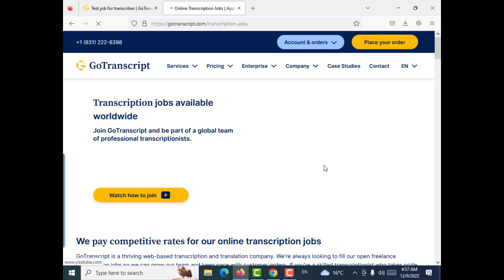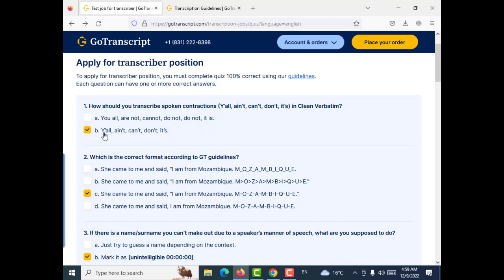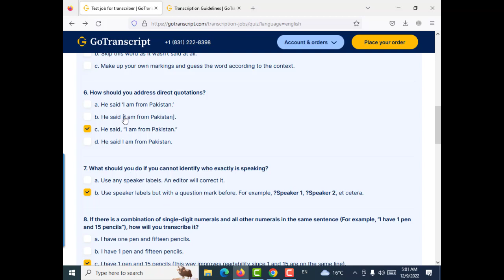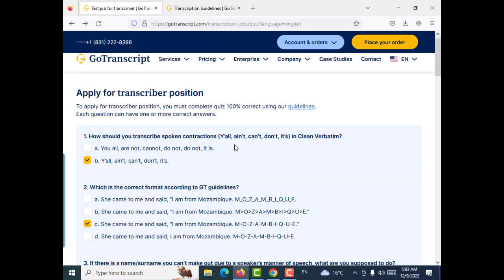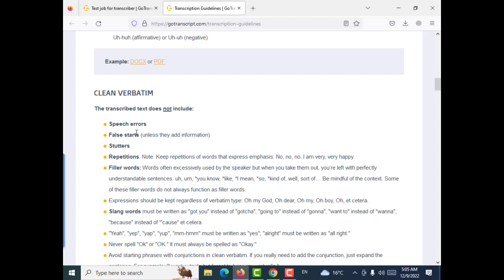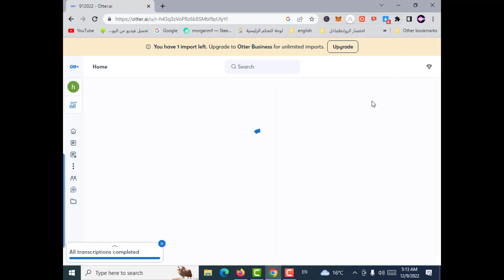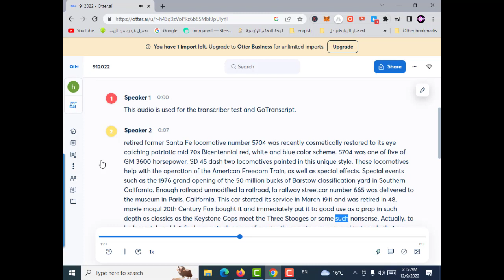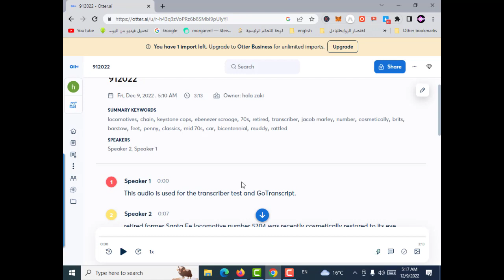GoTranscript - gotranscript test answers 09 December 2022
لينك الانستجرام
لاتقوم بالضغط على الرابط التالى
حلقه اليوم تحميل ملف الاوديو الخاص بالامتحان
oudio file exam download

text  transcript fileتحميل ملف التفريغ الصوتى اليوم   9/12/2022 بصيغه
1-شرح شامل لجميع القواعد المطلوبه عند التفريغ الصوتى لمنصه جوترانسكربت دليلك الشامل للقواعد التفريغ.
2-لماذا نفشل فى اجتياز امتحان القبول بمنصه جوترانسكربت ؟ بالرغم من صحة حل الامتحان؟
3-بدون انتظار امتحان اللغه العربيه او اى لغه هنقدم طلب مباشر وممكن يتعملك امتحان خاص و تتوظف بالمنصه.
4-تفريغ ملف صوتى و اجراء كافه التعديلات علية و طريقه الحل لامتحان
5-حل وتصفح لاسئله اللغه العربيه بمنصه gotranscript#arabic exam#امتحان اللغه العربيه
6-حل جميع امتحانات التقديم للمنصة وارباح من 150 الى 1250 دولار شهريا وجميع الادوات مجانية بالفيديو
"GoTranscript Audio Test Answer 9 December 2022 ,gotranscript audio test today,GoTranscript 09/12/2022 October,gotranscript test today,audio test gotranscript,SOLVE EXAM GO TRANSCRIPT.COM,
"how to transcribe""gotranscript audio test" ""gotranscript answer 2022""gotranscript" "how to pass gotranscript audio test" "Which forms are not appropriate to use for affirmations in full verbatim?" "gotranscript test answer""how to pass gotranscript""gotranscript audio test"
GoTranscript MCQ Test Answer""gotranscript audio answer""gotranscript mcq answer august 2022"
"gotranscript test answer09 December 2022
"Gotranscript Audio Test december 2022,gotranscript audio test""gotranscript answer 2021""How to pass gotranscript Audio Test"
"how to pass gotranscript audio test""Gotranscript Audio Test Answer december 2022""GoTranscript Audio Test Answer 09December 2022
GotTranscript Test Answer Released 8 Day Before The Test
How to get your test answers in GotTranscriptGoTranscript Audio Test AnswersGo Transcript 2 يثؤثةلاثقTranscript test 08 OctoberGoTranscript Test Answers for 8 December 2022
GoTranscript - gotranscript test answers 08December 2022 | GoTranscipt